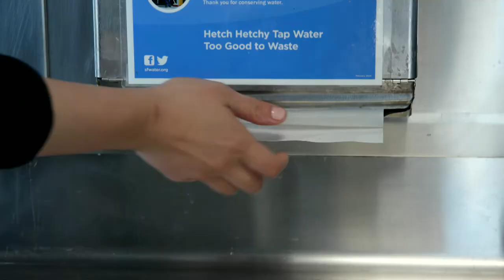SFDPH WASH HANDS ARABIC